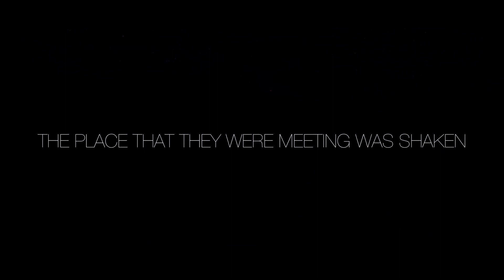Signs and Wonders // The Power of Miracles // 05-17-20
Watch the sermon from week 3 of Signs and wonders. Pastor Mike dives into the power of miracles and how they can affect us and the people around us.
NEWLIFE Church is all about helping you know God, find freedom, discover purpose, and make an impact. The resources we put out are intended to accomplish one or more of those in your life.